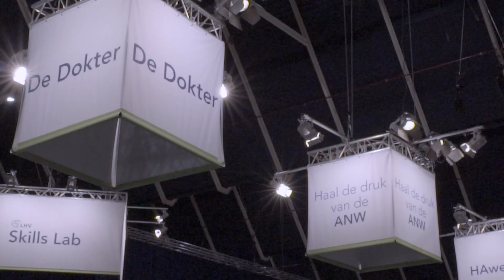LHV huisartsenbeurs 2018 & Expo Flora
De details maken het verschil! Na bijna 1 jaar van voorbereiding is de beurs LHV in de Jaarbeurs Utrecht tot in de details aangekleed met mooi meubilair en op maat gemaakte decoraties. De kleuren blauw en groen komen vanuit de huisstijl terug in de decoratie en meubilair. Het thema ''gezonde ambitie'' hebben wij terug laten komen in de groenaankleding. De video geeft een goed beeld van deze beurs, laat je inspireren!

Expo Flora, Creating the Difference!